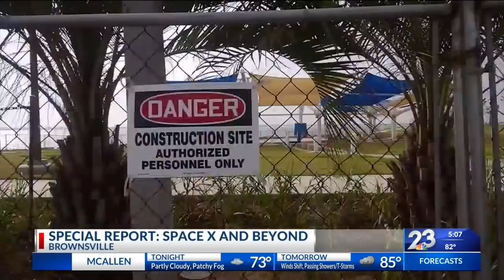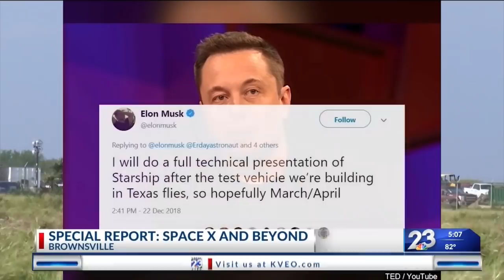Special Report: SpaceX and Beyond